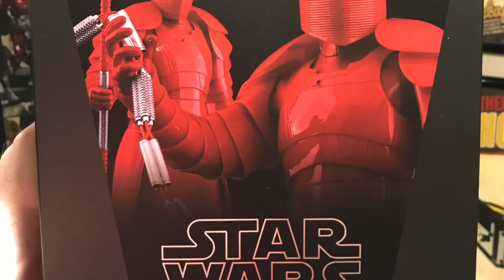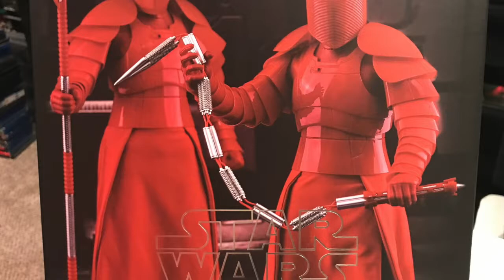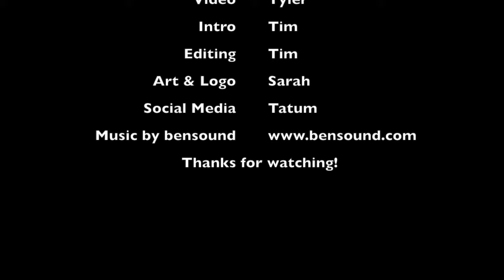Double Down Toy Review: Star Wars The Last Jedi Praetorian Guard Review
Hey everybody, this week we take a look at the fearsome Praetorian Guard from Star Wars The Last Jedi. Comes with an alternate helmet and weapon also, so it's almost like two toys in one!

Did any of you buy one or more of these for your collection, what do you think?

We will be starting our October reviews next with horror themed figures!

Anything else you want us track down and review? lets us know in the comments below!

Follow us to stay up to date on the latest news and reviews!